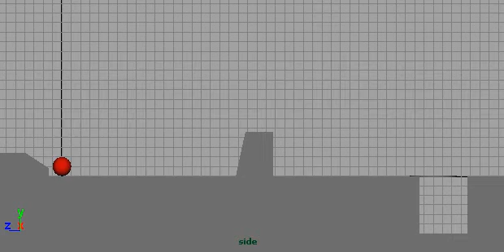Ronald Fong: 3D Bouncing Ball Animation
A 3D bouncing ball animation for my first character animation assignment. Done in Maya, still working on it... :)

Ronald Fong

c&cs certainly welcomed!